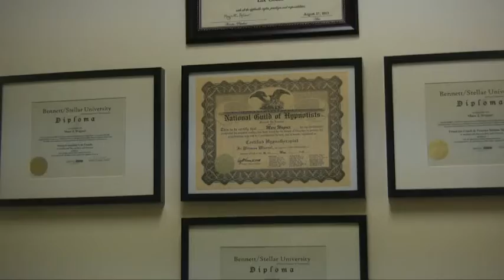New Age Wellness Center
Want a video for your business, like the one we produced here?  As low as $299.